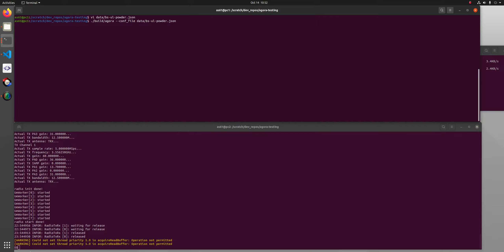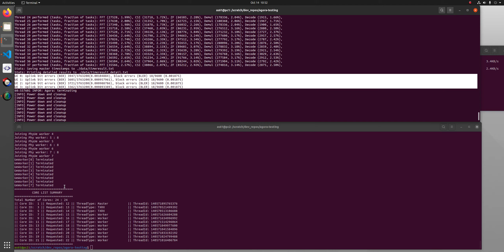Agora 48x4 mMIMO uplink demo at POWDER